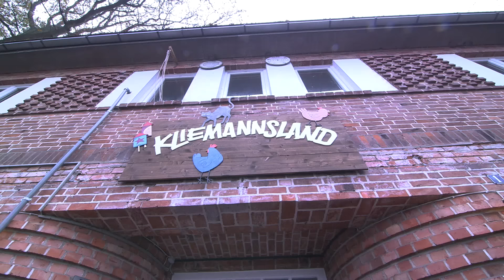Adventskalender Türchen #04 - Die Holländer | Kliemannsland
Uiuiui es weihnachtet schon so schön! Zumindest bei uns im
Kliemannsland! Denn nur für euch öffnen wir während
der Adventszeit jeden Tag bis
zum 24. ein kleines Türchen unseres Video-Adventskalenders mit euch.
Immer gibts andere Räume und immer andere Überraschungen. Toll oder?!

Hinter dem vierten Türchen wollten wir eigentlich 100 süße
Hundewelpen verstecken, aber der Raum war schon von den Holländern belegt. Und
wir haben uns noch die ganze Zeit gefragt, wo diese Mucke herkommt… schmeißen
die da einfach ihre eigene Party!

Wer sind denn diese Holländer, fragst du dich?! Die haben
die Rocket Beans erpresst! Ein Skandal war das! Auf dem hinterlistigsten, aber

Das Kliemannsland – Das sind Fynn Kliemann, seine Freunde und viele Helfer, die geilen Scheiß auf nem Bauernhof im Norden machen! Was? Dabei kommen dann n paar Videos rum, die ihr Euch anschauen könnt. Jeden Sonntag und wenn Ihr Glück habt, auch mal donnerstags! Täglichen Wahnsinn gibt´s hier